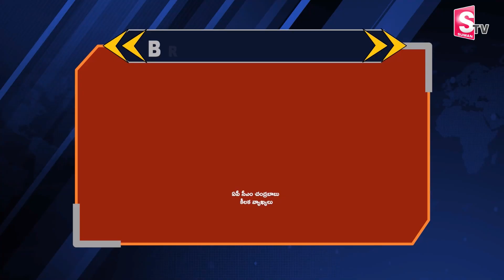CM Chandrababu Serious Comments | మీ కాళ్లకు దండం పెడతా | Sumantv Amaravati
Watch► CM Chandrababu Serious Comments |  మీ కాళ్లకు దండం పెడతా | Sumantv Amaravati

SumanTV Amaravati is an official YouTube Channel which will constantly keep you updated with the latest breaking news, trending topics, entertainment videos, viral videos, health and beauty tips, numerology tips and others. Stay updated with Tollywood latest happenings and other social media viral news exclusively on SumanTV Amaravati. SumanTV Amaravati is always at the forefront in providing it's users with a variety of contents with Celebrity interviews, politicians interviews, interviews with astrologists, Devotional Interviews.